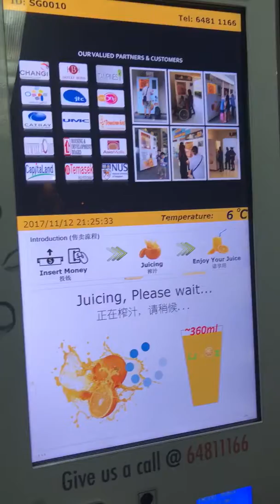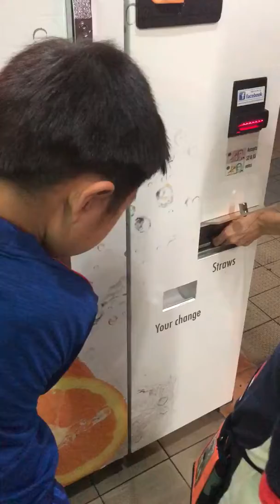シンガポールの搾りたてオレンジジュース自動販売機